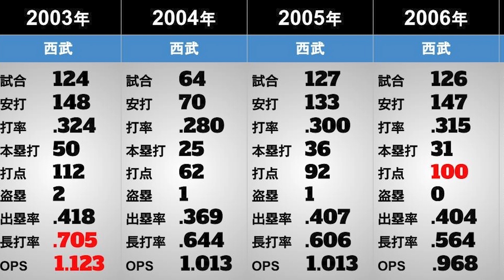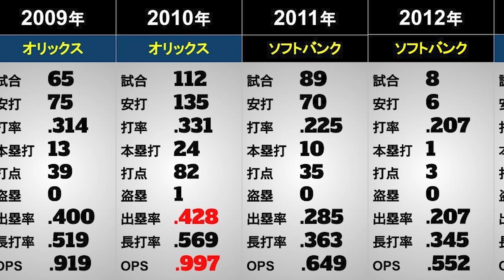【アレックス・カブレラ】年度別個人成績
アレックス・カブレラ選手の年度別個人成績をまとめました。
（※赤字はリーグトップ）